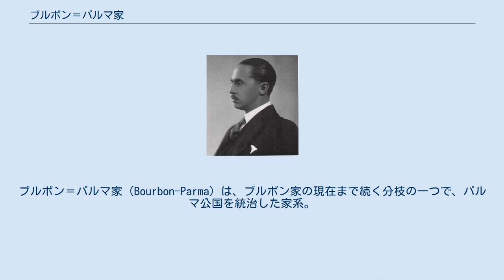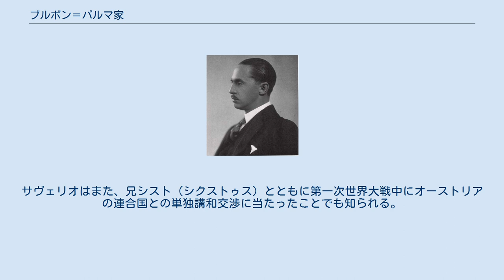ブルボン＝パルマ家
ブルボン＝パルマ家（Bourbon-Parma）は、ブルボン家の現在まで続く分枝の一つで、パルマ公国を統治した家系。
イタリア語名に基づいてボルボーネ＝パルマ家（Borbone-Parma）とも呼ぶ。
 この一門は本家であるフランス・ブルボン家を始め、スペイン・両シチリア王国の各ブルボン家、ハプスブルク＝ロートリンゲン家と複雑な婚姻関係を結んでいる。
現在のルクセンブルク大公家は男系ではブルボン＝パルマ家の分家の一つに当たる。
また、ブルボン＝パルマ家の現当主はカルリスタの主流派が推すスペイン王位継承者でもあり、さらにオランダ王室の一員でもある。
 スペイン・ブルボン（ボルボン）朝の始祖フェリペ5世の後妻エリザベッタ・ファルネーゼは、パルマ公国を統治したファルネーゼ家出身であった。
1731年にファルネーゼ家が断絶すると、エリザベッタはフェリペ5世との間にもうけた王子ドン・カルロスにパルマ公位を継がせた。
ドン・カルロスはポーランド継承戦争でナポリ・シチリアの王位を得たが、引き換えにパルマをオーストリア・ハプスブルク家に譲渡した。
しかしオーストリア継承戦争の結果パルマを取り戻し、1748年にカルロスの同母弟フェリペ（フィリッポ）が公位に就いた（カルロスは1759年に異母兄フェルナンド6世からスペイン王位を継いでいる）。
これがブルボン＝パルマ家の始まりである。
フィリッポはフランス王ルイ15世の娘ルイーズ・エリザベート（ルイーザ・エリザベッタ）と結婚したが、これによりパルマは政治的にも文化的にもフランスの影響が強くなった。
 パルマ公国は1796年にナポレオン・ボナパルトによって征服されるが、ナポレオンはハプスブルク家の分家が治めていたトスカーナ大公国を取り潰して1801年にエトルリア王国を建て、ブルボン＝パルマ家の当主ルドヴィーコに代償として与えた。
エトルリア王国は1807年、ルドヴィーコの息子カルロ・ルドヴィーコの代で廃され、フランス帝国の直轄領となった。
 ナポレオン失脚後もパルマ公国はカルロ・ルドヴィーコには戻らず、ウィーン会議によりパルマはナポレオンの皇后であったオーストリア皇女マリーア・ルイーザのものとなり、カルロ・ルドヴィーコには代償としてルッカ公国が与えられた。
1847年にマリーア・ルイーザが死去すると、カルロ・ルドヴィーコは翌1848年の死までパルマ公位に復した（ルッカ公国はハプスブルク家のトスカーナ大公国に併合された）。
 カルロ・ルドヴィーコの息子カルロ3世は徹底的に反動政治を行うが、それが原因で1854年に暗殺される。
長男ロベルト1世が6歳で公位を継いだが、サヴォイア家を中心とするイタリア統一運動（リソルジメント）が盛り上がる中、1860年の住民投票によってパルマのサルデーニャ王国への併合が決定し、ロベルトは12歳で君主の座を追われた。
 ロベルト1世の子シクストゥスは、第一次世界大戦時のオーストリアの連合国との単独講和交渉の中心人物として知られる（シクストゥス事件） パルマを追われたロベルト1世であったが、母ルイーズ・ダルトワはフランス・ブルボン朝最後の国王となったシャルル10世の孫娘であり、叔父シャンボール伯の死によりフランスのブルボン家が断絶すると、シャンボール城など宗家の遺産の一部を受け継いだ。
また、娘の一人ツィタは最後のオーストリア皇帝カール1世の皇后になっている。
ツィタの弟フェリーチェ（フェリックス）が第一次世界大戦後にルクセンブルク大公シャルロットと結婚し、その子孫が大公位を継いで現在に至っている。
 1936年にスペインのカルリスタ系ボルボン家最後の男系当主サン・ハイメ公アルフォンソ・カルロスが嗣子を残さず没すると、カルリスタの一派はツィタやフェリーチェの兄であるサヴェリオを「ハビエル1世」としてスペイン王に推した。
以後、現在に至るまでブルボン＝パルマ家はカルリスタの主流派が推すスペイン王位継承者となっている。
サヴェリオはまた、兄シスト（シクストゥス）とともに第一次世界大戦中にオーストリアの連合国との単独講和交渉に当たったことでも知られる。